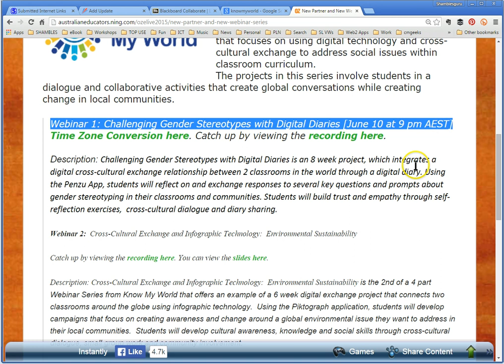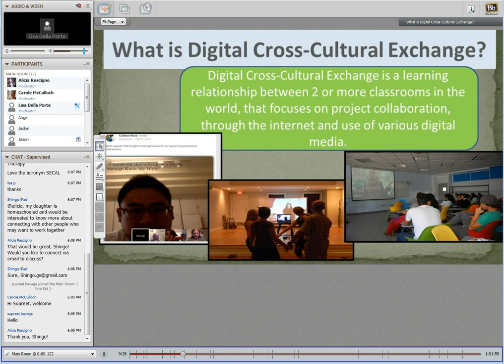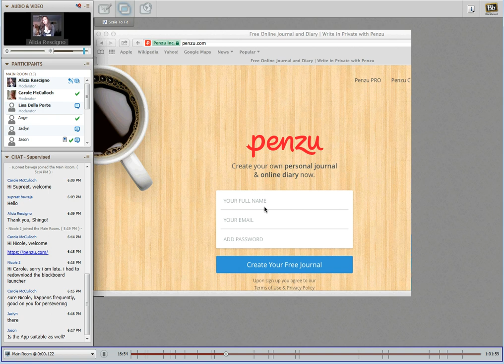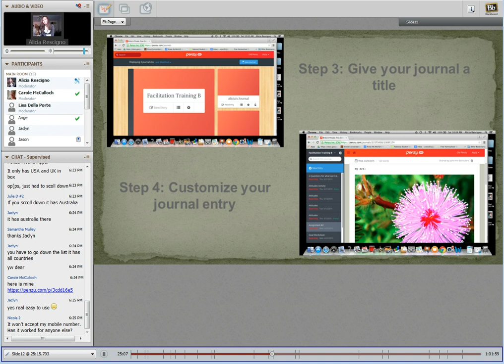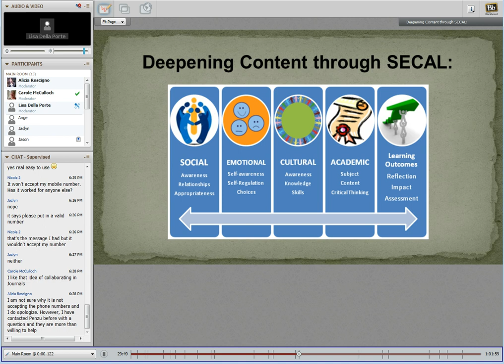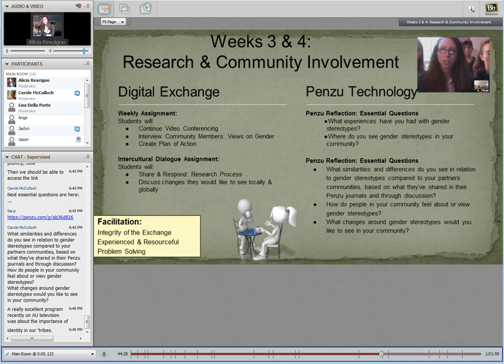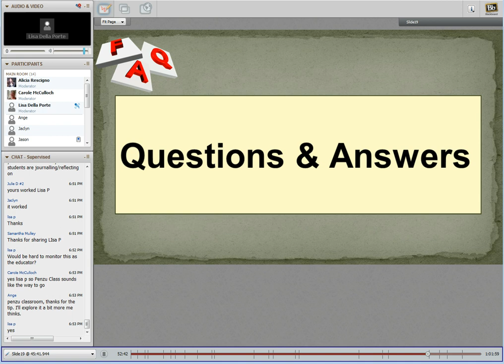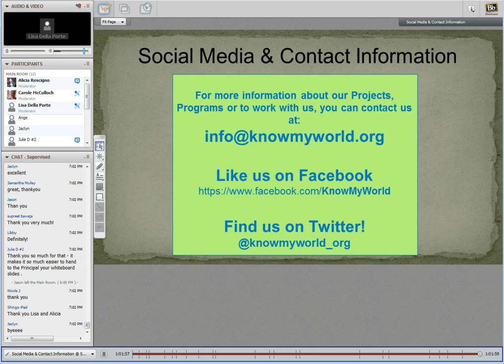KnowMyWorld 8June2015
KnowMyWorld8June2015

Challenging Gender Stereotypes with Digital Diaries

Challenging Gender Stereotypes with Digital Diaries is an 8 week project, which integrates a digital cross-cultural exchange relationship between 2 classrooms in the world through a digital diary. Using the Penzu App, students will reflect on and exchange responses to several key questions and prompts about gender stereotyping in their classrooms and communities. Students will build trust and empathy through self-reflection exercises,  cross-cultural dialogue and diary sharing.

Digital Cross-Cultural Exchange via Know My World
Webinar Series Overview:
A 4-part webinar series developed by Know My World, a global education resource organization, that focuses on using digital technology and cross-cultural exchange to address social issues within classroom curriculum.
The projects in this series involve students in a dialogue and collaborative activities that create global conversations while creating change in local communities.